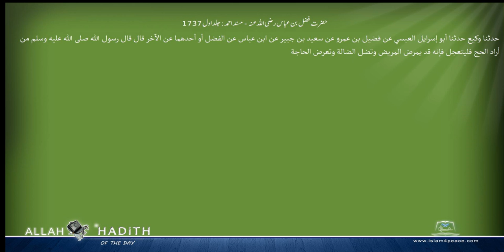حضرت فضل بن عباس رضی اللہ عنہ مسند احمد Musnad Ahmad Islam4Peace com